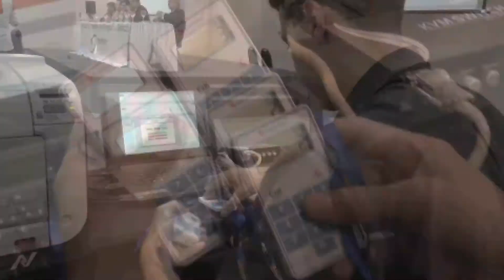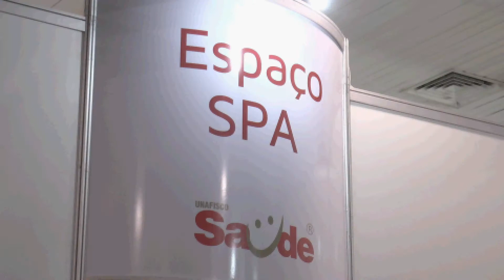Jornal do Conaf - 19/11 (3º bloco)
Reportagens sobre o sistema de votação e sobre o stand do Unafisco Saúde